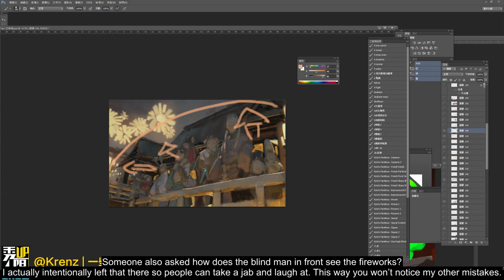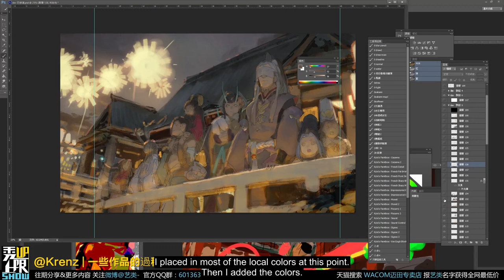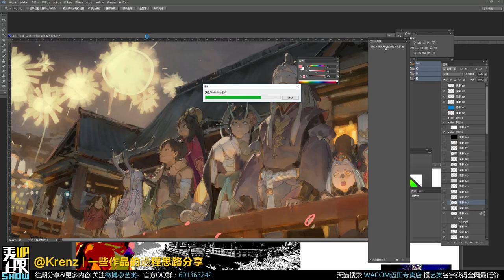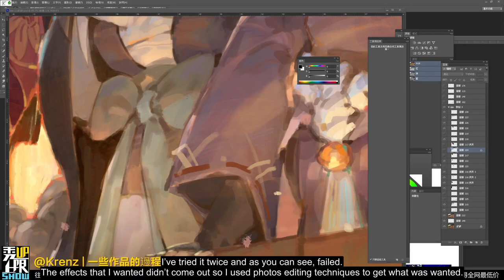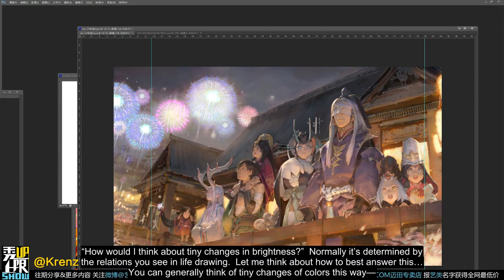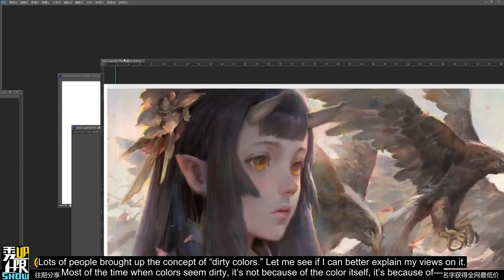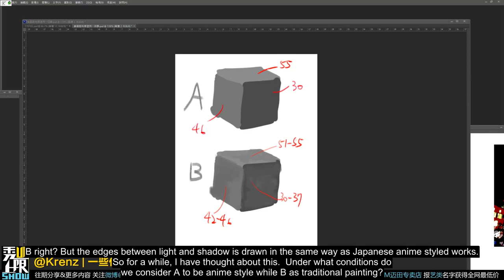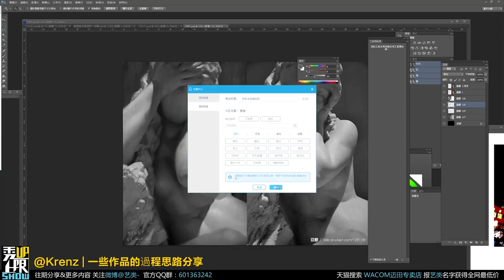Onmyoji illustration 2 - Krenz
Painting progress of Krenz part2 (onmyoji game) that I loot from the internet again lol ;)
I DO NOT OWN any profit from this video or this action, I do this in order for many poor beginner artists (including me) who would love to study freely on their own.